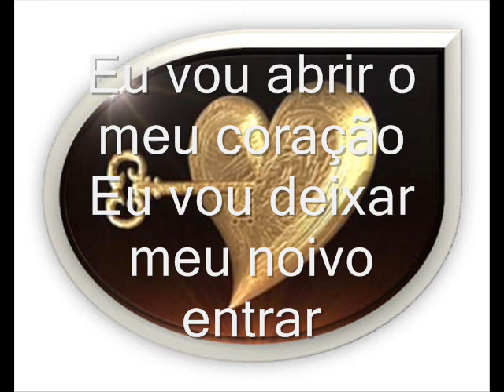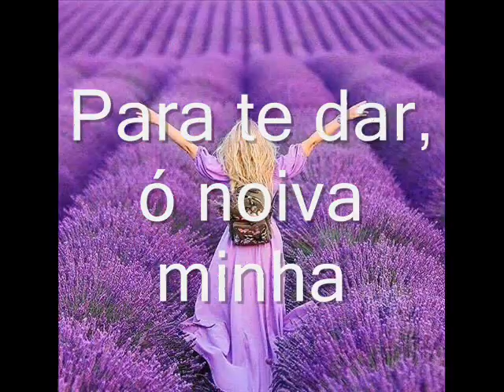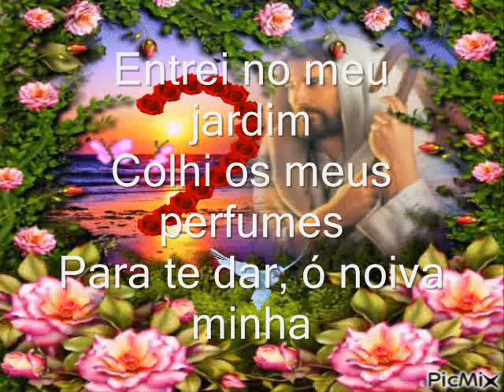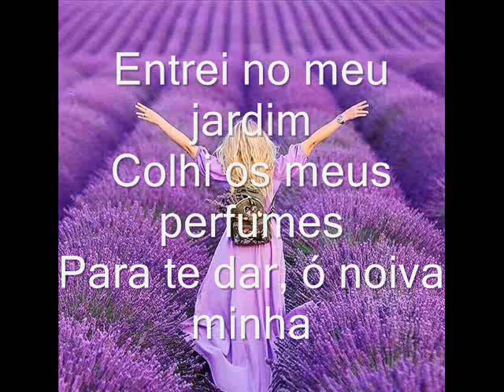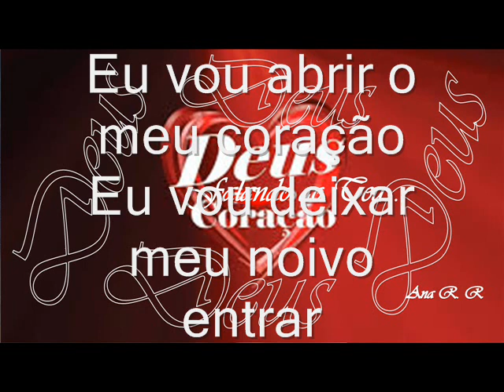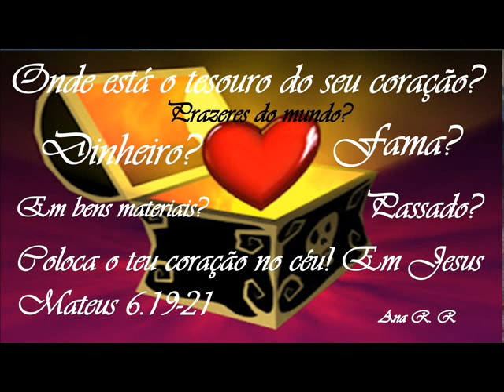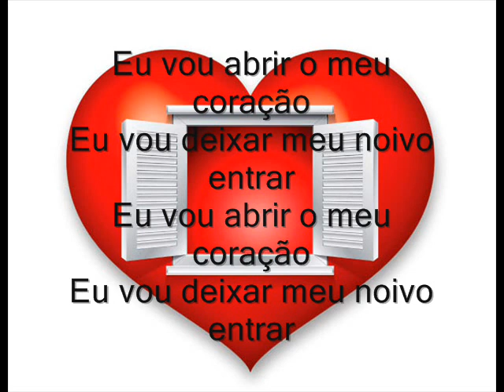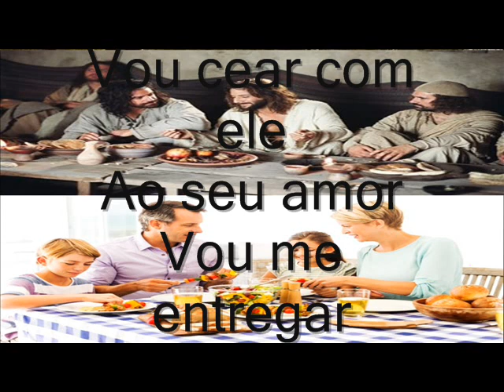Eu vou abrir o meu coração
Eu vou deixar meu noivo entrar
Vou cear com ele
Ao seu amor
Vou me entregar
Entrei no meu jardim
Colhi os meus perfumes
Para te dar, ó noiva minha
Os teus perfumes são suaves
O teu amor, melhor do que o vinho
Ao seu amor
Vou me entregar